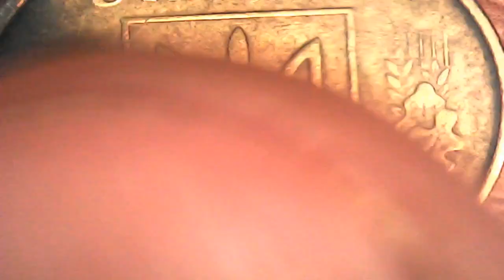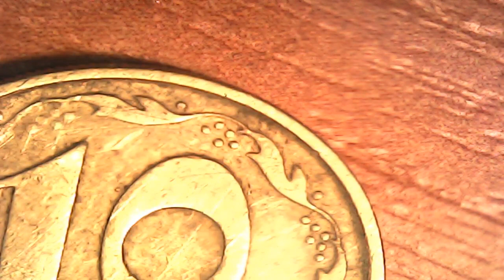10 копеек 1992 года 2.1ВАм, как определить